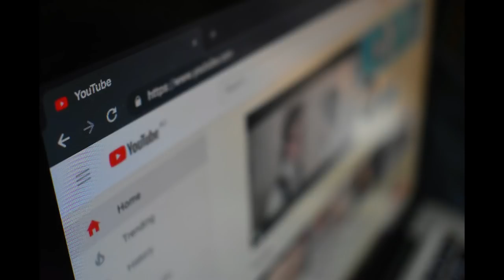Los Tribunales Dirán Quien Gano La Presidencia Expresaron Franklin Graham, Ruddy Gracia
Mientras los tribunales determinan quién gana la presidencia, hay otra carrera clave que es extremadamente importante para la futura gobernanza de nuestra nación.